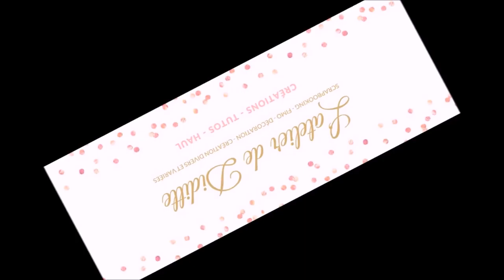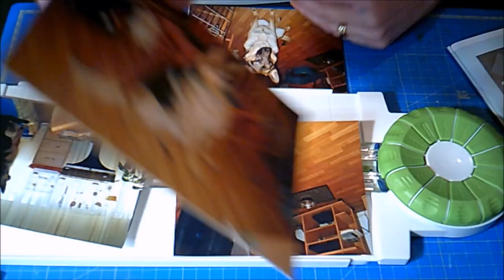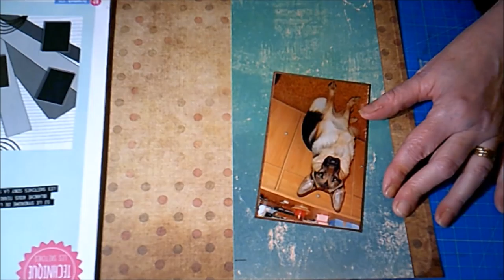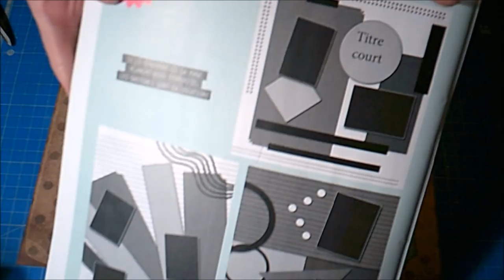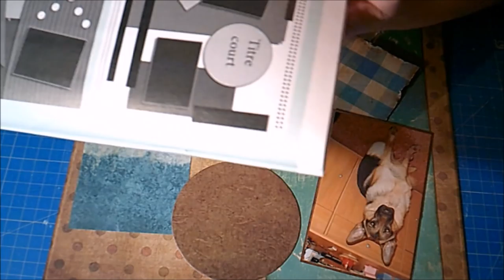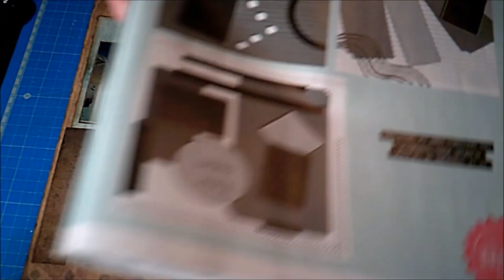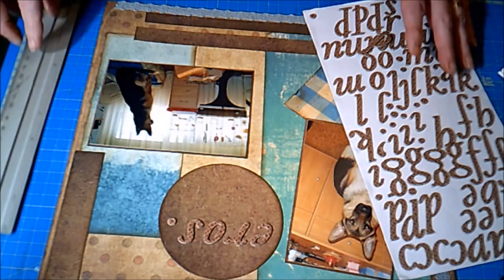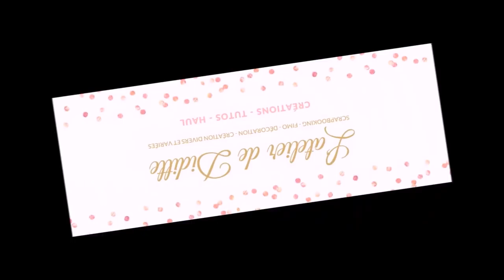Comment faire une page de scrap avec un sketche